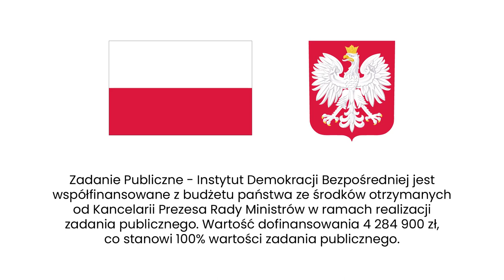Co wspólnego ma budżet obywatelski w Łodzi z jednorożcami?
Co miasto, to obyczaj. Przynajmniej jeśli chodzi o budżet obywatelski. 😉 Kosma Nykiel od kilku lat opisuje łódzki budżet obywatelski, zwracając uwagę na jego problemy. Jakie są największe bolączki BO w Łodzi? Jakie sukcesy? Co do tego mają jednorożce? Zapraszamy do rozmowy Agaty Kempy z Kosmą Nykielem.

🚋 KOSMA NYKIEL O SOBIE 🚋
Nazywam się Kosma Nykiel. Jestem łodzianinem z urodzenia, serca i zamiłowania. Skończyłem urbanistykę na wydziale The Bartlett na UCL – University College London (który w rankingu QS jest drugim najlepszym w tej dziedzinie na świecie) i pracuję w londyńskim samorządzie, zawodowo zajmując się planowaniem przestrzennym. Nie należę do żadnej partii politycznej, co nie oznacza, że moje teksty nie pojawiają się tu i ówdzie, czy z lewa, czy z prawa. Działam i piszę, bo chcę, by przede wszystkim Łódź była rządzona rozsądnie, przez uczciwych ludzi, by ważne tematy były poruszane w debacie publicznej w naszym mieście.